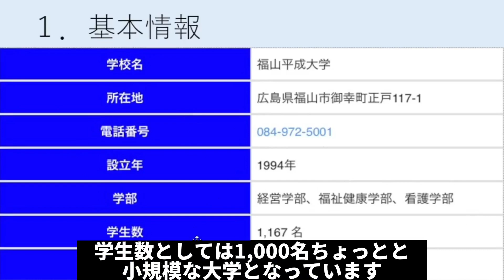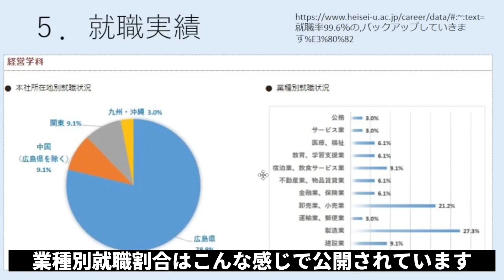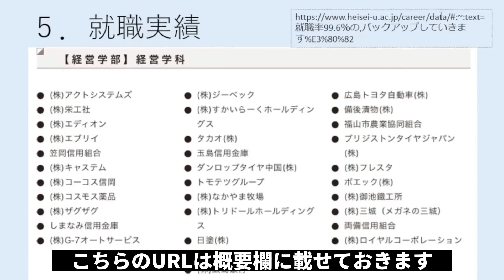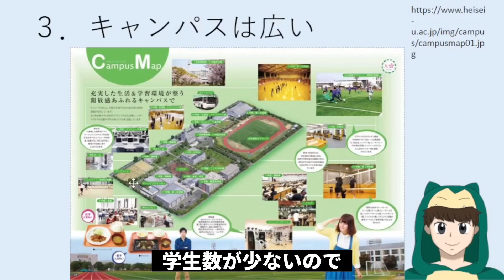【福山平成大学はFラン？】やばい？在学生からの評判・偏差値・就職実績など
【福山平成大学に関する記事】